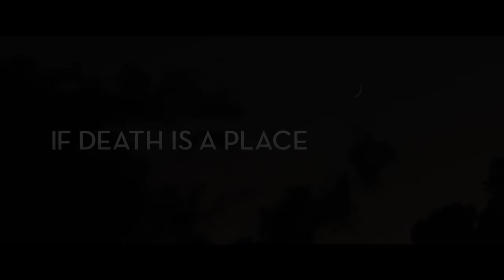The Fourth Door ft. Joey Graceffa | Official Trailer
go90 to Watch, Cut and Share The Fourth Door.